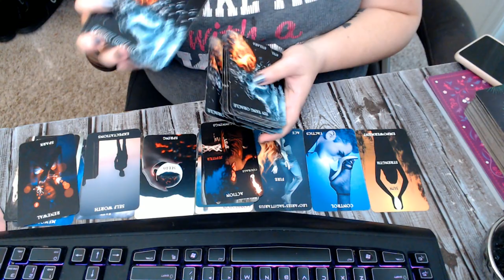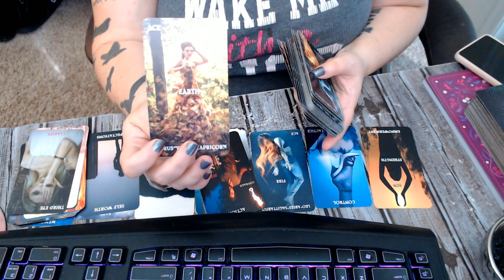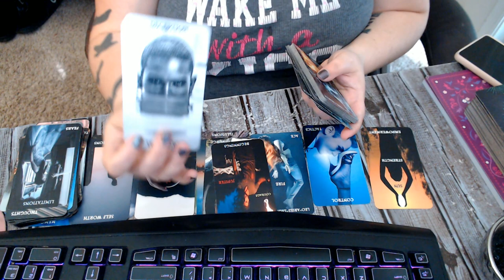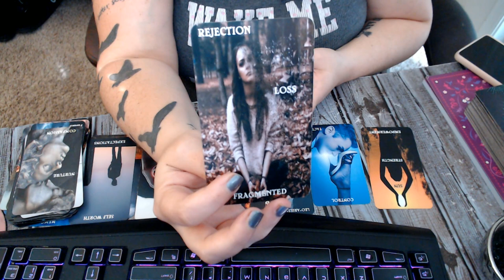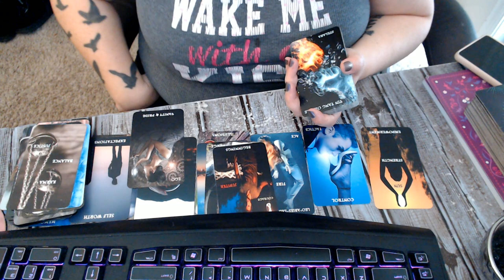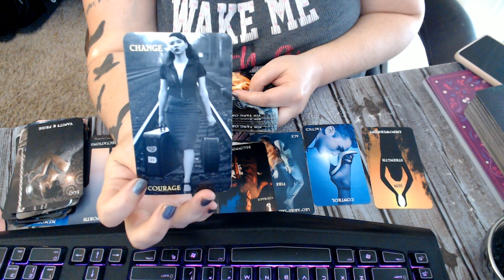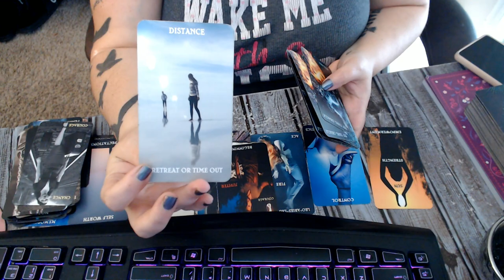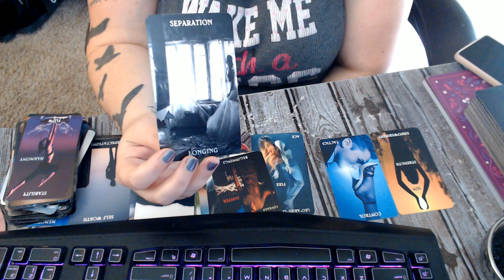twin flame tarot reading 04062021